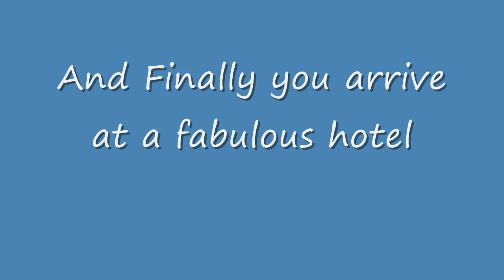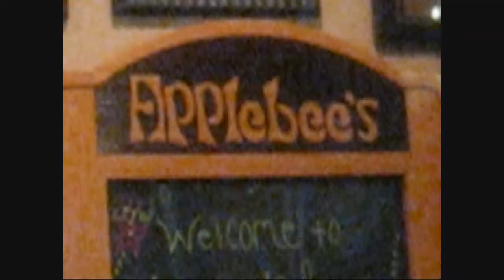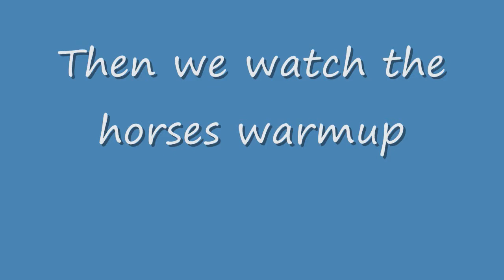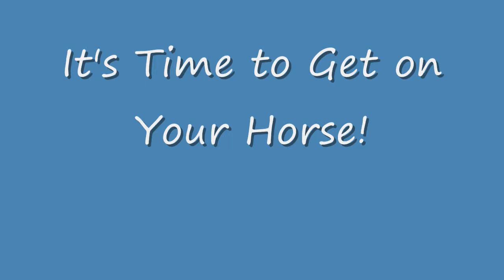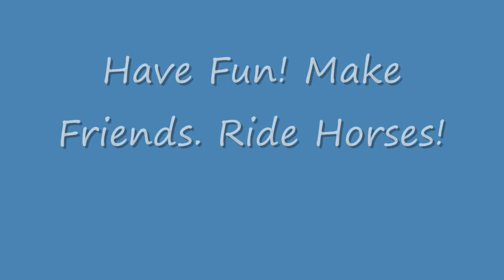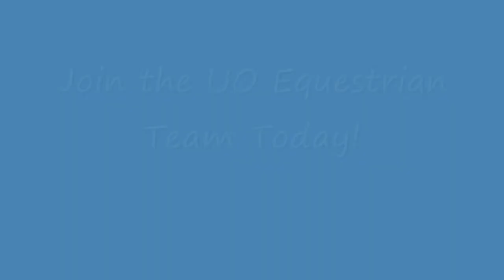Equestrian team movie hd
An documentary about equestrian team. We are the University of Oregon Equestrian Team. We Compete in the Intercollegiate horse show association.